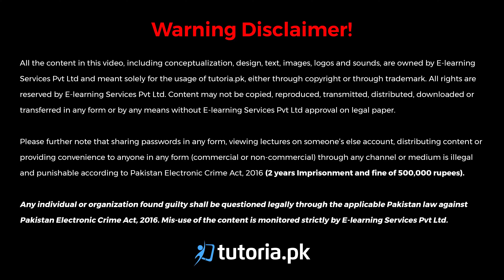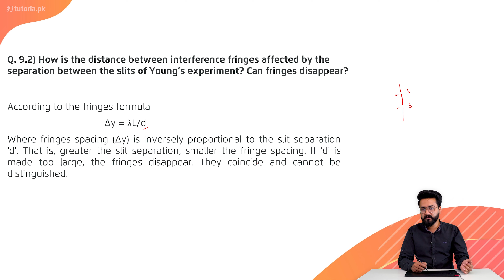Physics Class 11 | Punjab Board | Ch 9 | Book Exercise 9.1 | Short Question 2 | tutoria.pk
Let’s take a look at the Chapter 9 of Physics of Grade 11 Punjab Board“Physical Optics”.

The important topics covered in this chapter include, Huygen’s Principle, Interference of Light Waves, Constructive Interference, Destructive Interference, Michelson’s Interferometer, Diffraction,Bragg’s Law, Polarization.

In this video, you will study Physics Grade 11 Chapter 9 Topic 36 "Book Exercise 9.1 | Short Question 2" by instructor Usama Bin Qamar.